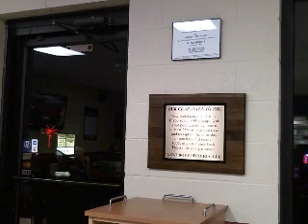Theresa Worley - November 3 - Karaoke - Fat Boyz Pizza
Covington Karaoke Productions presents live video feed of our new Thursday night karaoke show at Fat Boyz Pizza -- Troy Ohio